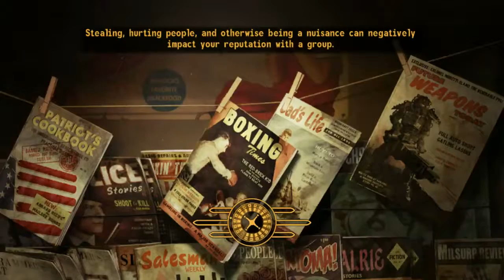Fallout NV Giant Scorpions! + Fallout 4!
Headed South in this video. Lets just say its a little more forgiving!